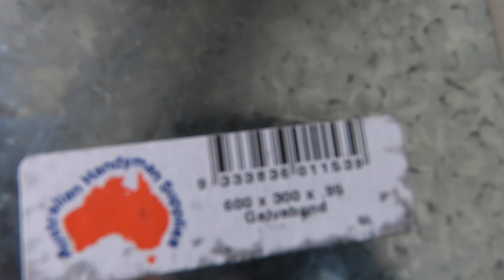A Flocking Good Time!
Flocking a car dashboard is easy! if you have ever wanted that extra race car look in your vehicle, having your dash flocked will give it that extra fast look you will always love!

You can also follow the build on Facebook and Instagram under the name of Big Rig Racing!